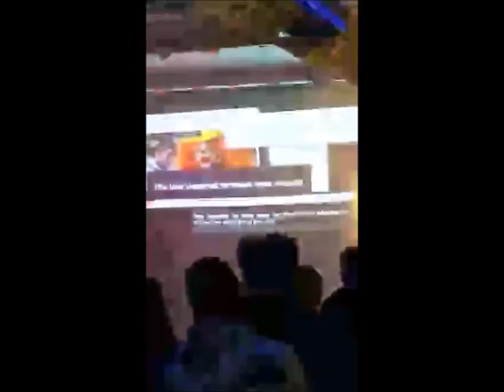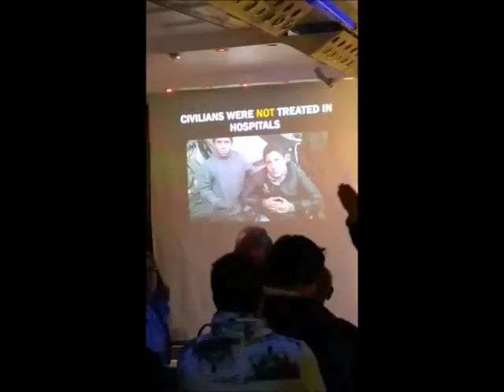Vanessa Beeley's distortion of an Al-Jazeera hospital video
At a talk in Bristol, Vanessa Beeley showed this video from an Al-Jazeera report on an airstrike and claimed that the premature baby in it was dead and the staff were acting. This video was doctored and taken out of context. You can hear her audience laughing at  this traumatized baby and the medical staff trying to save his life. Audience members who protested were violently removed from the talk venue.